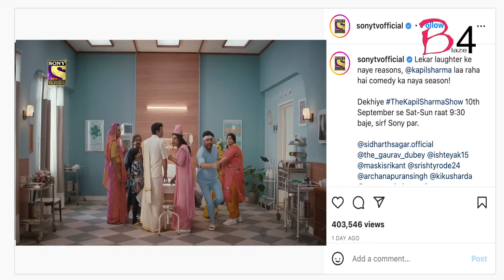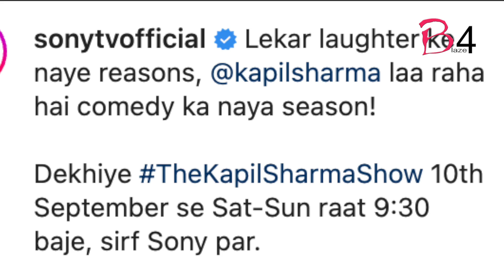'The Kapil Sharma Show' makers drop a hilarious promo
As Kapil Sharma has already made an announcement about the new season of 'The Kapil Sharma Show' by sharing his new look, the makers have dropped a promo to reveal the new faces on the show and also the date on which it is going to air.